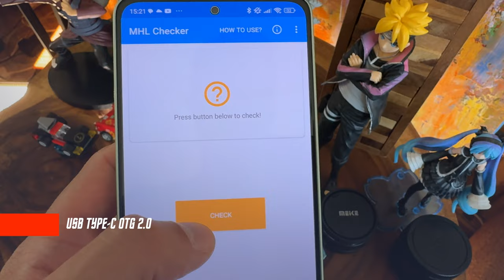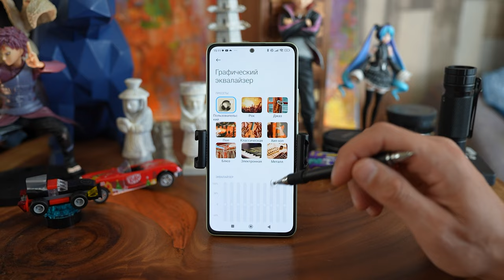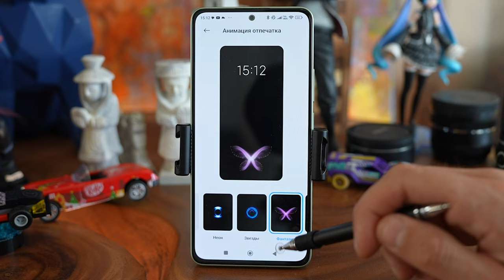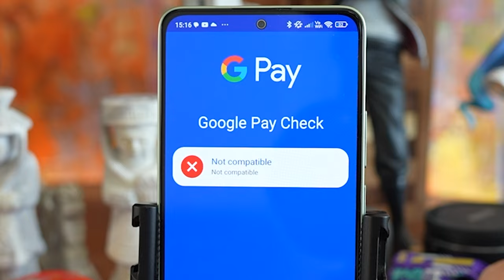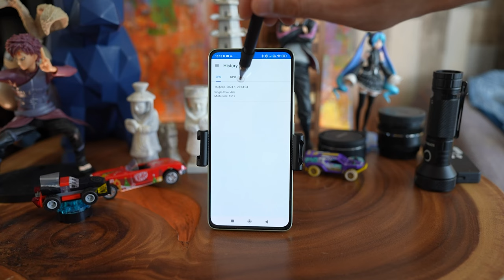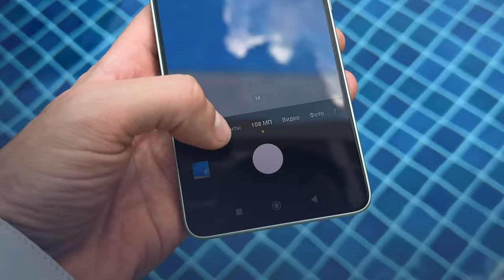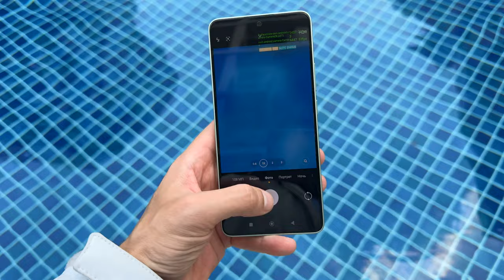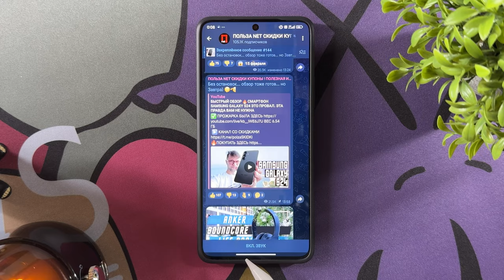ТОП ЗА 14 000 Р, А БЫЛ 12 000 Р🔥 СМАРТФОН XIAOMI REDMI NOTE 13 4G ЛОВИМ СЕЙЛЫ. СМАРТ ДОСТОЙНЫЙ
✅✅✅✅РАЗЫГРЫВАЮ🔥🔥🔥🔥🔥🔥

30 числа каждого месяца розыгрыш 🔥5и Mi Band 6. ми бэнд 6 - 5 штук) ежемесячно🔥🔥🔥